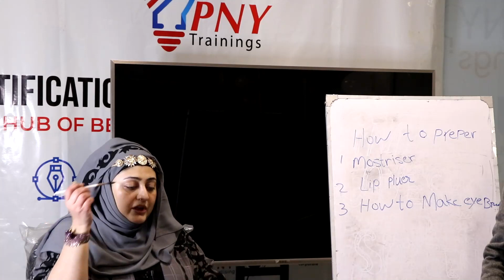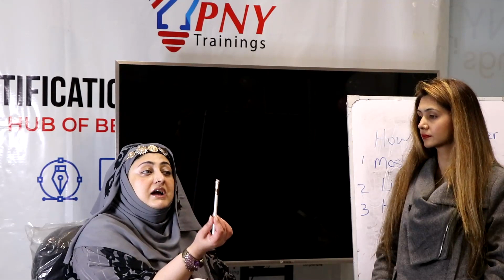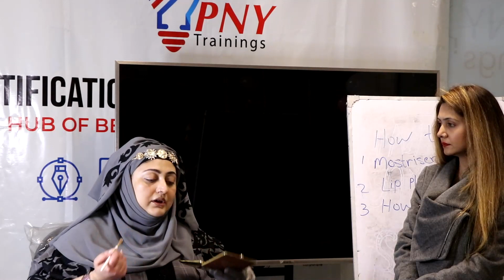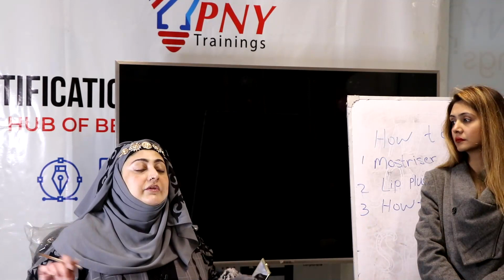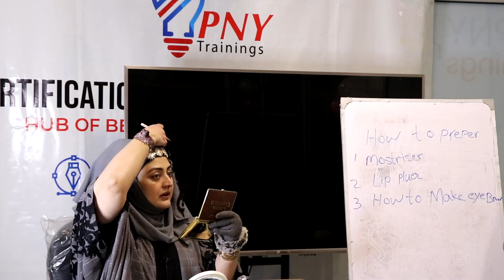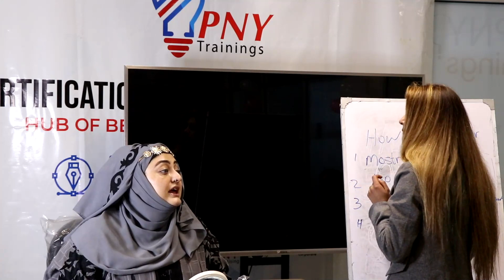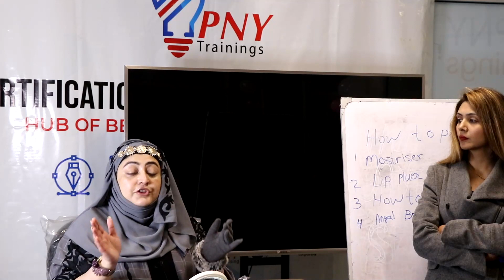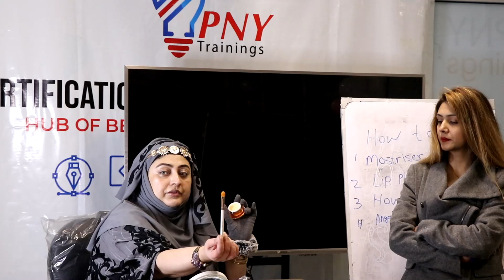Perfect Eyebrow Tutorial 1st lecture By Ayesha Sayeen | PNY Pink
PNY Pink bringing an excessive opportunity for the girls to enrich their makeup skills under the expertness of International Makeup Queen “Ayesha Sayeen”.
Makeup is an art, not everyone is an artist but you can become. Makeup is all about to heighten your beauty or to enhance your features with cause detriment to your skin. Our courses will teach every little thing you want to know for starting your career by our expert. Ayesha Sayeen hit the jackpot in the makeup industry with her unique style!!
We believe you can!